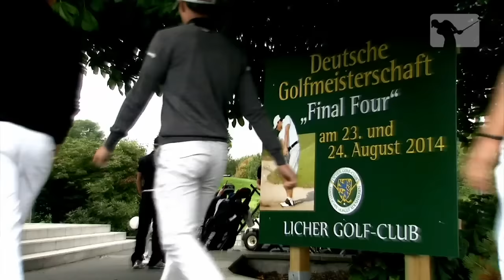Trailer Final Four 2015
Am 22. und 23. August 2015 findet im Licher Golf Club das Final Four der KRAMSKI Deutschen Golf Liga statt. Mit dabei sind unter anderem die beiden Tour-Profis Sophia Popov (GC St. Leon-Rot) und Maximilian Kieffer (GC Hubbelrath).